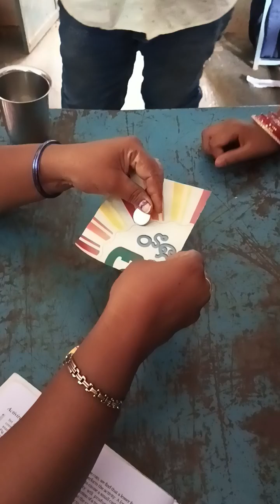Law of inertia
Sujatha Thudimella